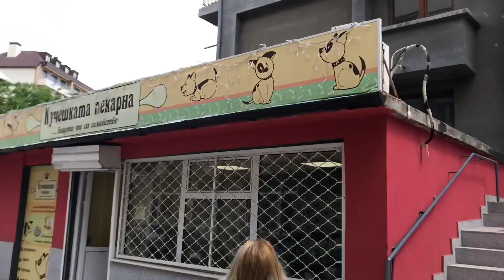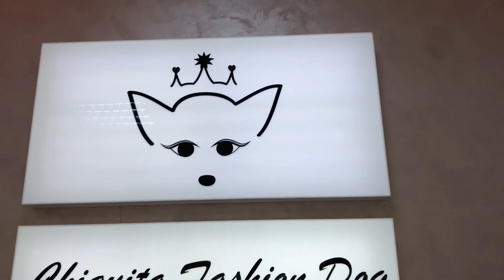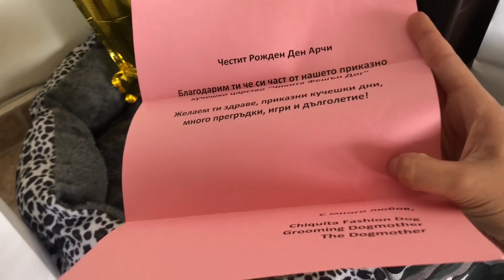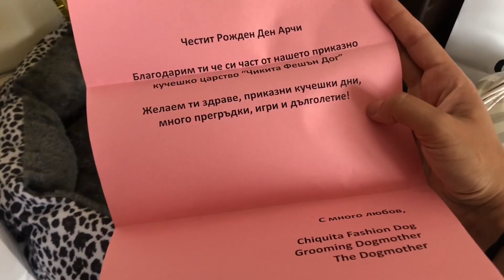Рожденият ден на кученцето ми | Дневничето на Арчи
Yoanna Petrova